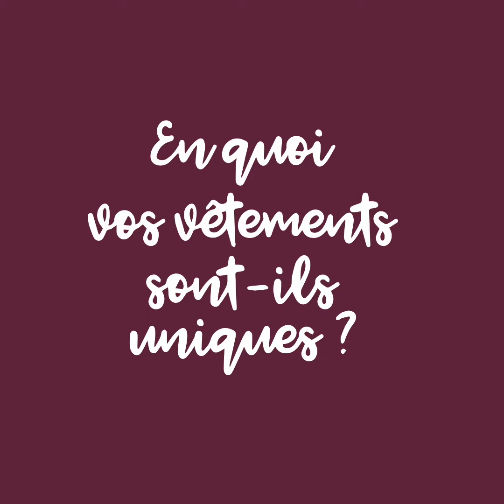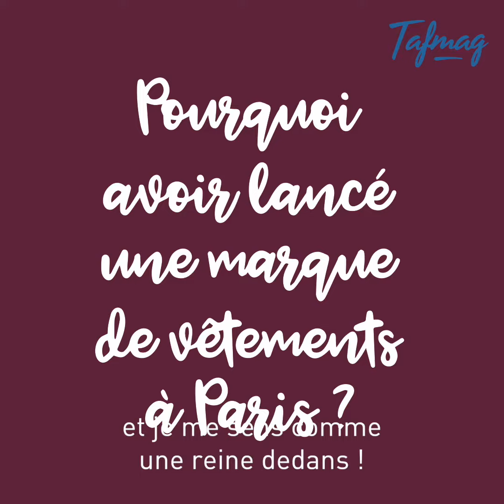Tafmag x The Classics⎟Back to basics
Découvrez la chronique complète sur Tafmag !